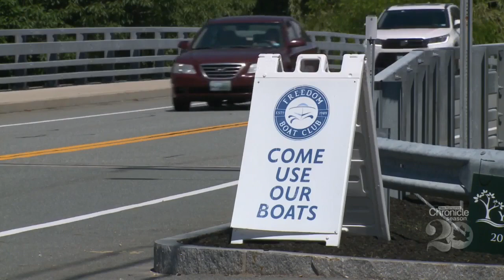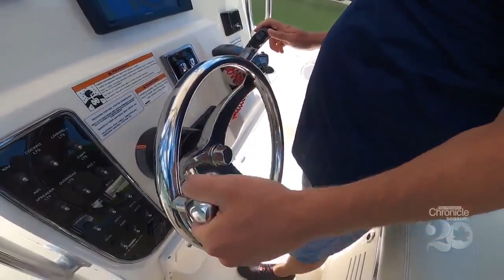New Hampshire Chronicle: The Freedom Boat Club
All the fun and none of the hassle